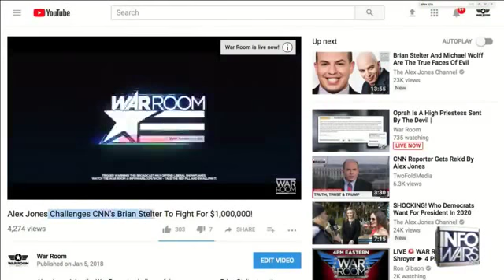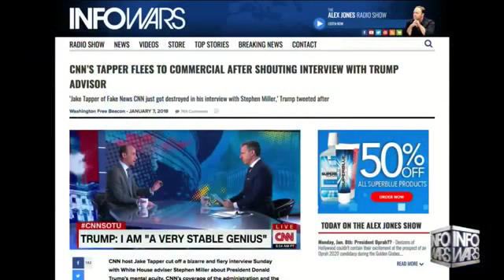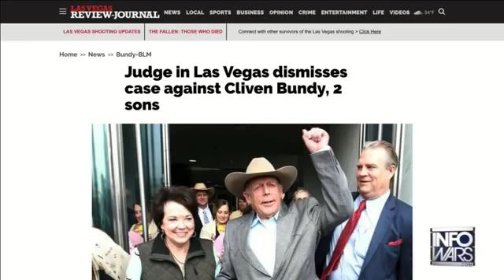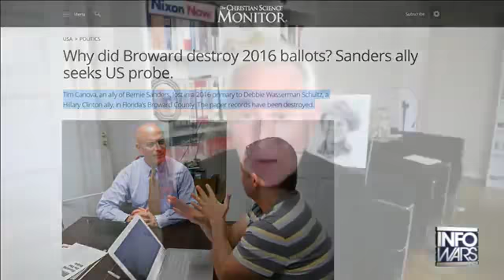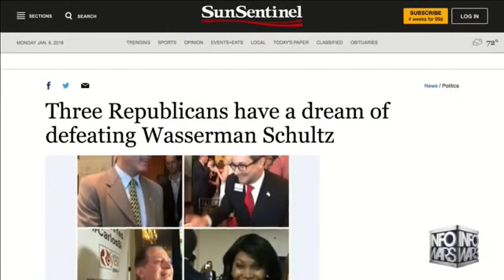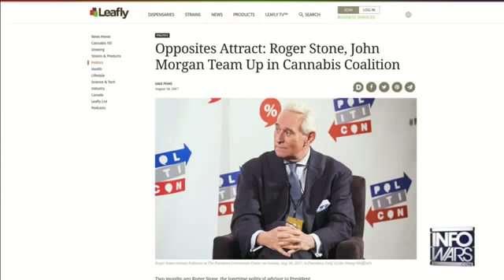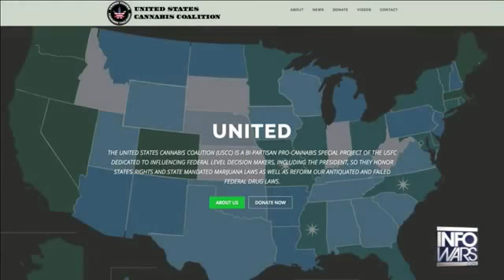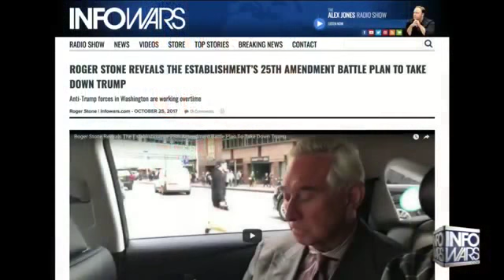Roger Stone 1/9/18 Alex Jones INFOWARS January 9, 2018